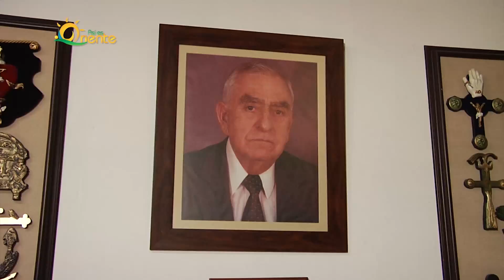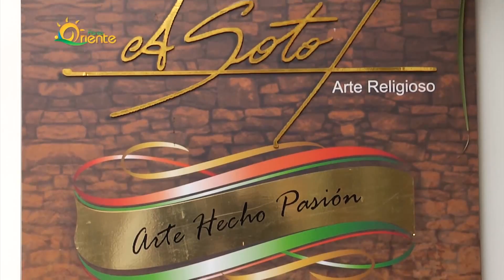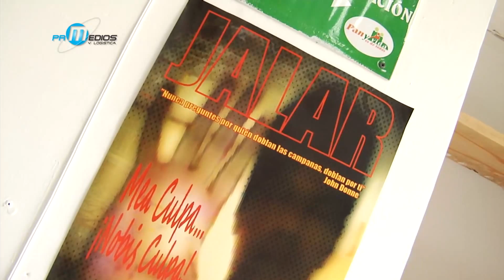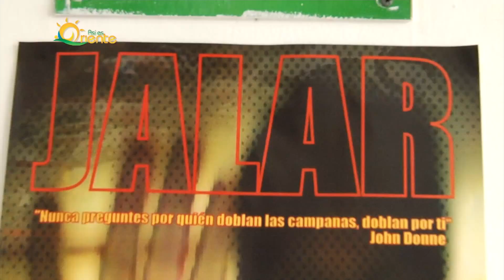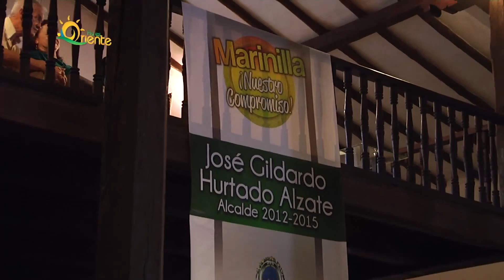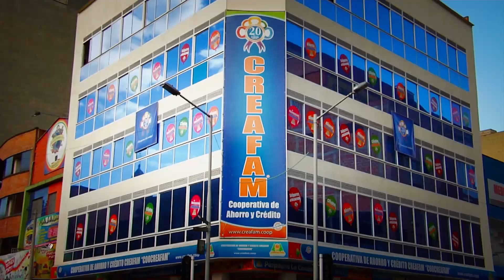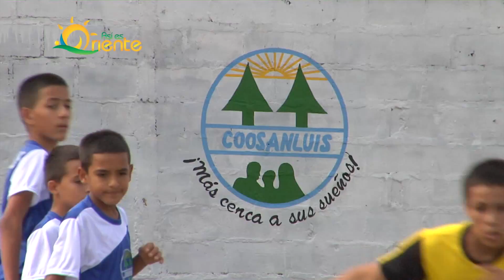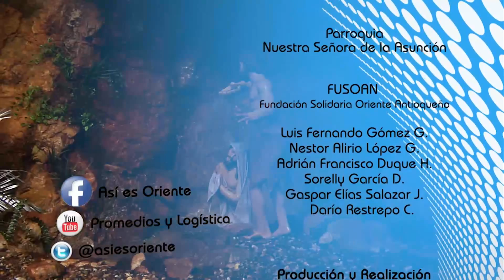ASÍ ES ORIENTE, SEMANA SANTA EN MARINILLA 2014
Marinilla, denominada como el centro cultural del Oriente antioqueño, celebró la Semana Mayor como todos los municipios católicos de nuestra región, que además de continuar con la tradición del pueblo, combina la espiritualidad de propios y visitantes con exposiciones de arte y el  Festival de Música Religiosa único en el departamento y considerado el segundo festival en su género más importante de Colombia después de la Semana de la Música Religiosa de Popayán.